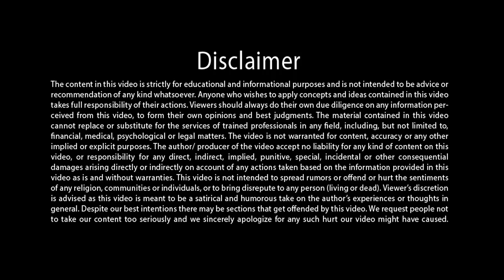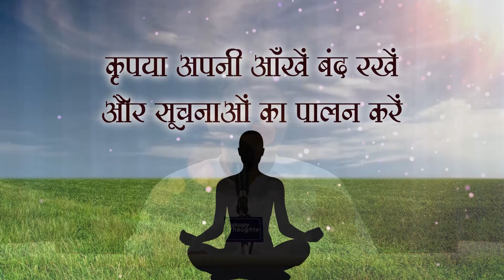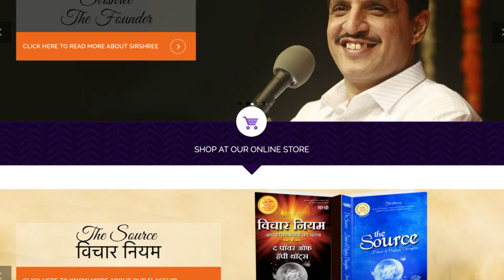[HINDI] Why We Should Never Underestimate The Feeling of Hope? by Sirshree